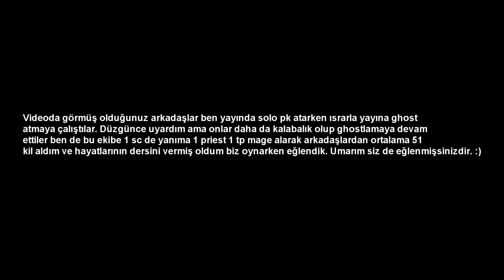Yayına Ghost Atan Ekibe Tarihi AyaR - Knight Online ZERO -2023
Videoda görmüş olduğunuz arkadaşlar ben yayında solo pk atarken ısrarla yayınıma 10 kişi ghost atmaya çalıştılar. Zero'da misafir olduğum için arkadaşlar bayağı üzerime gelmeyi tercih ettiler ben de tek scde bu şekilde bi karşılık verdim. Düzgünce oyunu oynayıp çıkıp gitmek varken bu hareketler çok yanlış neyse iyi seyirler :)

Priest player = İmQua Cemil.